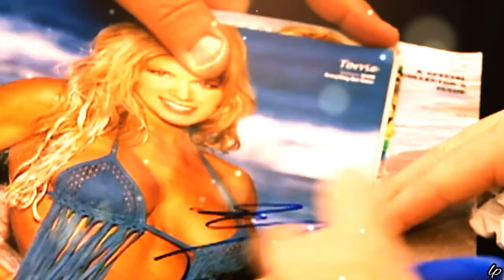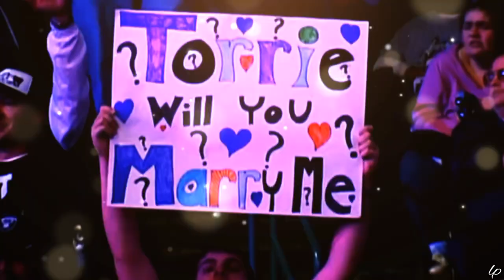WWE - Torrie Wilson Custom Titantron "Need A Little Time" (Entrance Video) - [HD]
hello! :)

•make sure to view in 1080p60•

the hall of famer is here! I wanted to put Chloe because I feel like she deserves to be there too! 🐶😇❤️RIP

Kiana James is next!